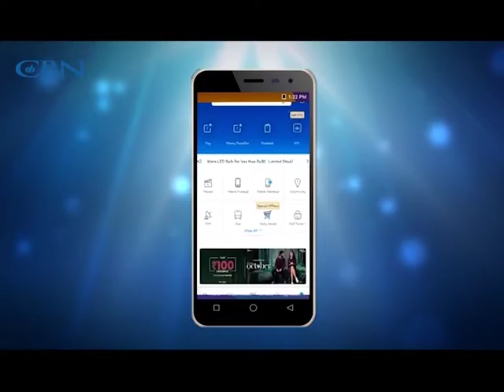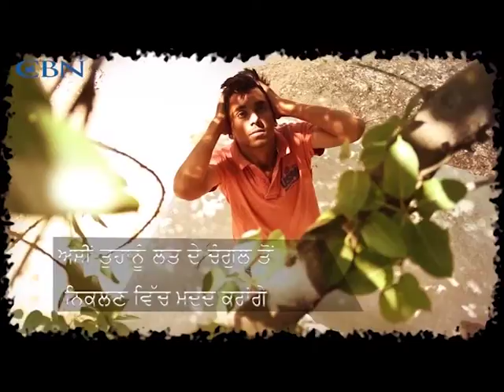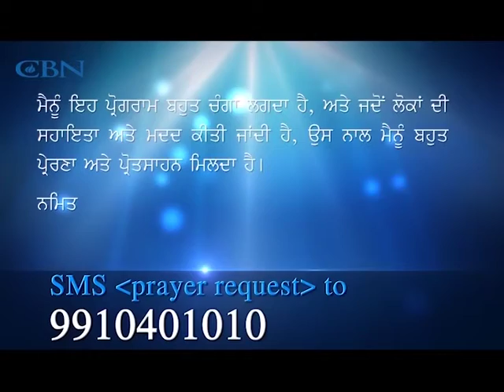Ik Navi Zindagi- Full Episode 22nd August 2018 (Punjabi)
Ik Navi Zindagi is a daily Punjabi show based on real life stories of ordinary people living extraordinary lives through the power of God. It draws attention to problems that we face as individuals and as a society and presents us with solutions as the show progresses.

22nd August 2018
Punjabi Episode 2699